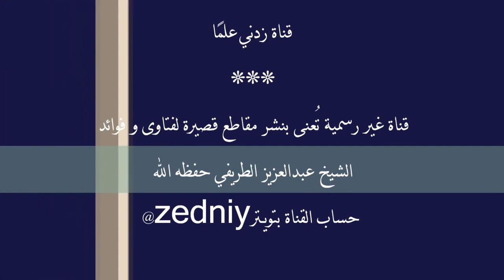هل دعوة المظلوم مستجابة بكل حال ولوكان كافرا أو فاجرا ؟